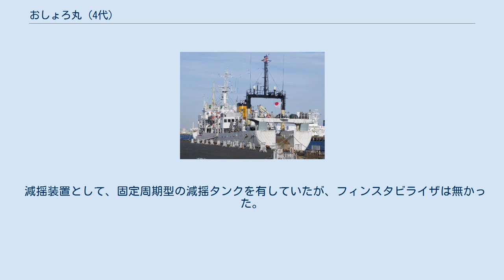おしょろ丸 (4代)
おしょろ丸は、北海道大学水産学部が保有していた練習船。
本項目では、1983年に竣工した4代目を取り扱う。
 おしょろ丸 (3代)の代船として、水産学部の学生を対象とした航海・運用・漁業・海洋学・生物学の実習、および海洋観測、漁場・生物資源調査を行うため、三井造船玉野事業所で建造され、1983年12月23日に竣工した。
 2008年には内閣府からの協力要請を受け、8月18日から8月24日まで北方領土墓参航海を行った。
18日に函館港を出港、20日に墓参団（元島民など30名、同行者11名、大学事務スタッフ4名）を花咲港で乗船させた後、歯舞群島へ向かった。
悪天候が懸念されたが、天候の回復により水晶島の秋味場墓地、秋勇留島のオタモイ墓地、勇留島のトコマ墓地の3箇所に上陸、北海道庁主催による慰霊祭が開催された。
22日に花咲港に入港して墓参団が下船、本船は24日に函館港に帰港した。
 北海道大学の練習船が北方領土墓参航海に協力するのは、1994年の北星丸以来、15年ぶりであった。
その後、本船は2010年まで3年連続で北方領土墓参航海を行った。
 2014年7月、おしょろ丸 (5代)の就航により引退、その後、海洋エンジニアリングに売却され、第一開洋丸となり改修を受けた後、2015年4月から海洋調査船として就航している。
 船首桜および長船尾楼を有する一層甲板船で、船首桜と船橋の間はウェル甲板となっている。
船体設計に当たっては、実習・観測・調査を行うため十分な復原性を有するよう考慮されており、北洋の航行を想定してNK船級のC Class耐氷構造を取得している。
機関部はNKの認定は受けないものの機関区域無人化船（M0船）相当とされており、必要とされる監視装置等を設置、機関制御室からの集中監視が可能な仕様となっている。
 漁労設備として、船尾トロール設備（底曳、中層曳）、マグロ延縄漁、サケ・マス流し網漁、イカ釣り漁の設備を装備、魚群探知機、ドップラー式水中流速計、漁網監視装置を搭載する。
 観測設備として、採水ウィンチ、CTDウィンチ、プランクトンマグネット、水中テレビなどを装備するほか、ドライラボ（計算機室）、セミドライラボ（化学・海水分析）、ウェット（生物採取・分析）の3つの研究室を有する。
 減揺装置として、固定周期型の減揺タンクを有していたが、フィンスタビライザは無かった。
船首に漁労用のウェル甲板があるために乾舷が低いので復元性は厳しくなりやすい船形であったが、耐航性は良いと評価されていた。
上部構造物は軽量化の為にアルミニウムの使用が一般的であるが、本船は冬季に着氷した氷をハンマーで除去するため鋼鉄を使用しており、復元性を厳しくする要件であった。